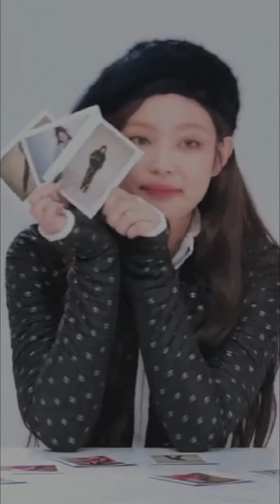“TỔNG HỢP NHỮNG VIDEO CỰC CHILL VỀ BLACKPINK!”